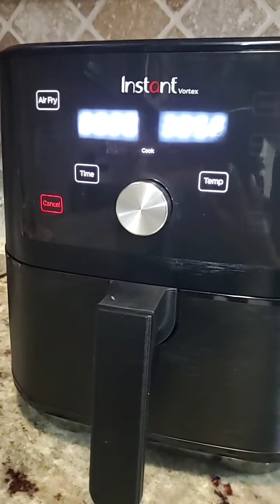Chef Scottie A Johnson Live Cooking Creole Crabcake Sliders and White Truffle Home Fries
Creole Crab Cakes

Crabmeat, 1lb
Breadcrumbs, 1/3 optional
Green onions
Bell pepper, 1
Mayo, 1/4c
Egg, 1
Worcestershire, 1t
Dry mustard, 1t
Lemon juice, 1/2
Garlic powder, 1/4t
Salt
Cayenne pepper
Cajun seasoning
Creole seasoning

Combine all ingredients except crabmeat in a bowl, mix well. Add crabmeat and fold in. Put in refrigerator for about 45 min to hour to let set.
Preheat pan add oil and cook about 4 min per side until heated through and golden brown.